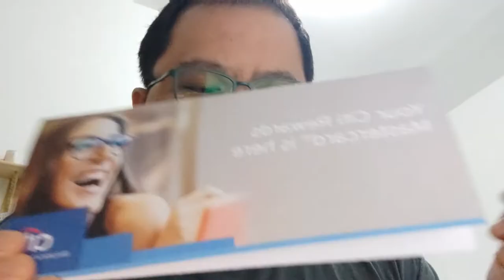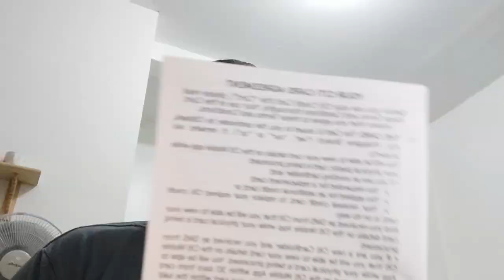JUST GOT MY RENEWED CITI BANK REWARDS CARD, HINDI SIYA UNION BANK TO MY SURPRISE - CHES BLOG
Citi bank - credit card - renewal - cancellation fee - foreign currency conversion - Union Bank - hotline - customer service - promo